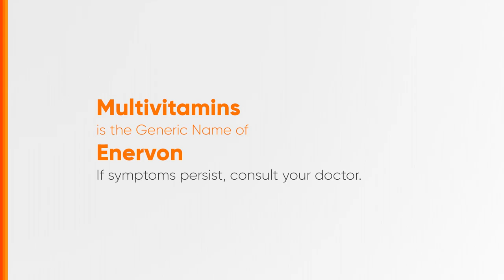Enervon Radio Ad 2024 33s (Cebuano Version)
Ito po ang 2024 Radio Ad ng Enervon. (Cebuano Version)

DRPS Two 6790: Enervon Radio Ad 2024 33s (Cebuano Version)